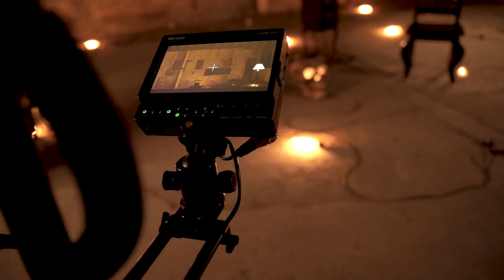Labios Cereza - (Detras de Camaras) - David Bernal y Marco Soriano - DEL Records 2021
Mira el detras de camaras de el video oficial de "Labios Cereza" de David Bernal y Marco Soriano.